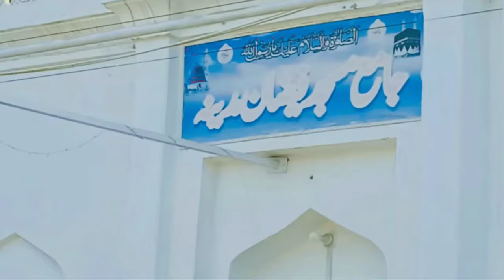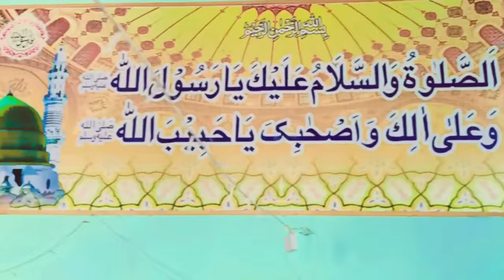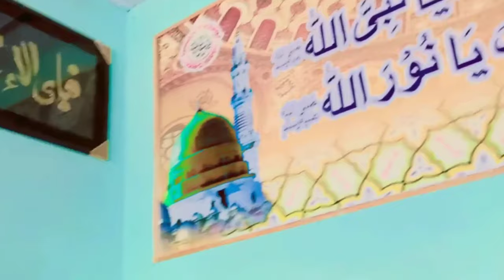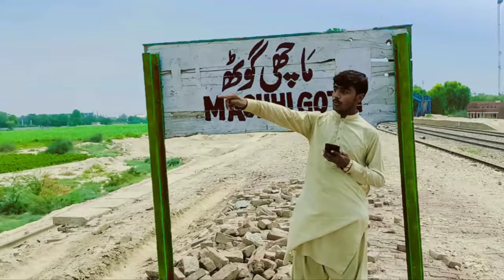FFC Goth Machhi Vlog (Part 1) | Village Tour | Tehsil Sadiq Abad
FFC Goth Machhi First Vlog part 1
District Rahim Yar Khan Tehsil Sadiq Abad of Village Goth Machhi By Waqas Nadeem